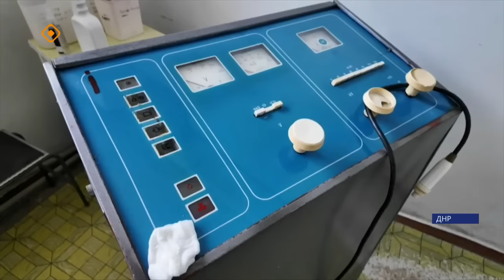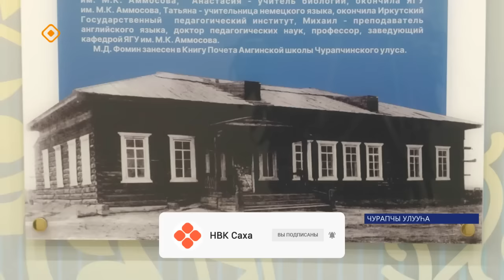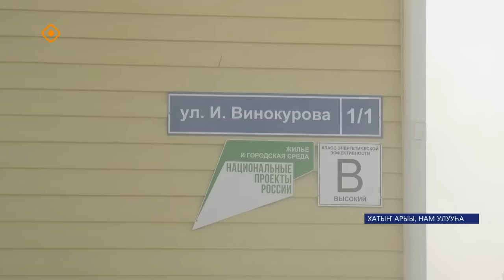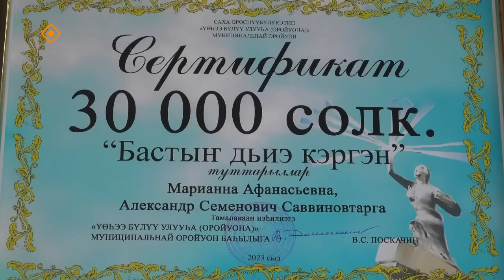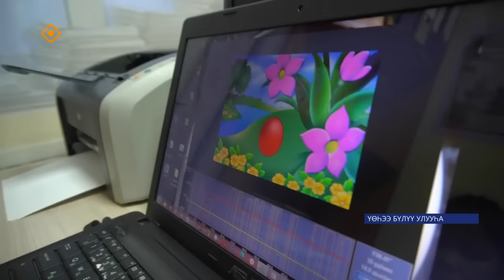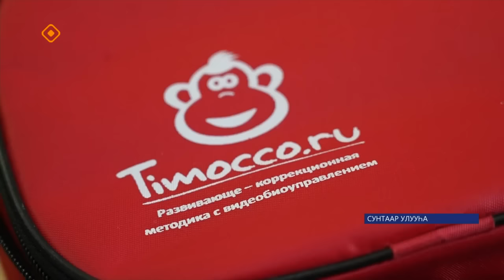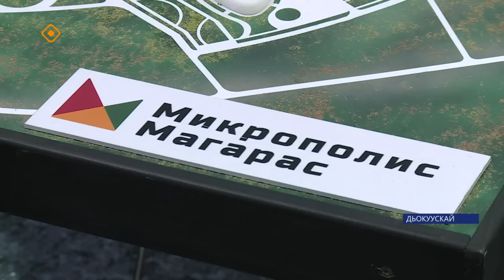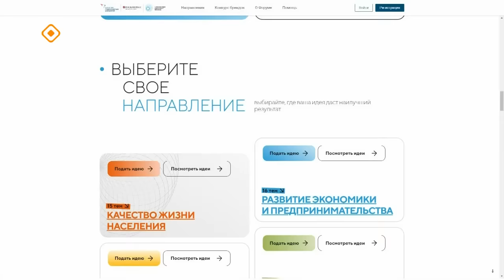«Саха сирэ» информационнай биэрии. Тохсунньу 30 күнэ 20:30